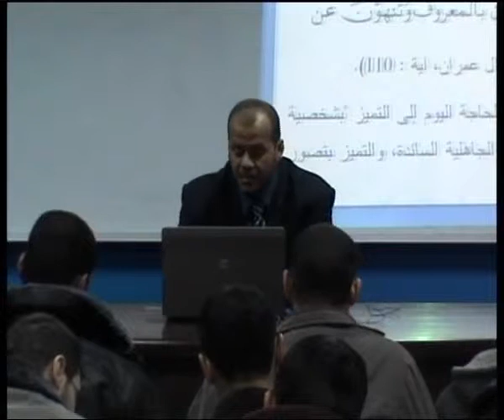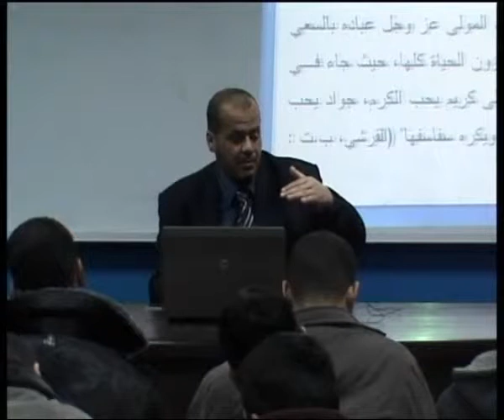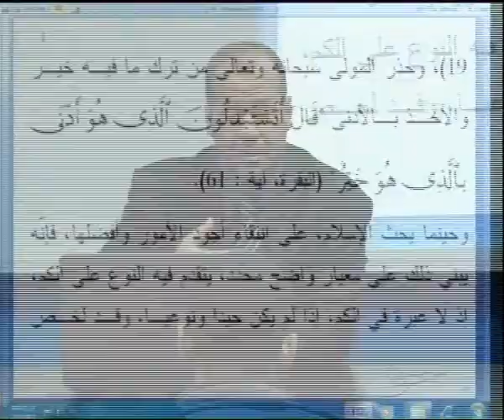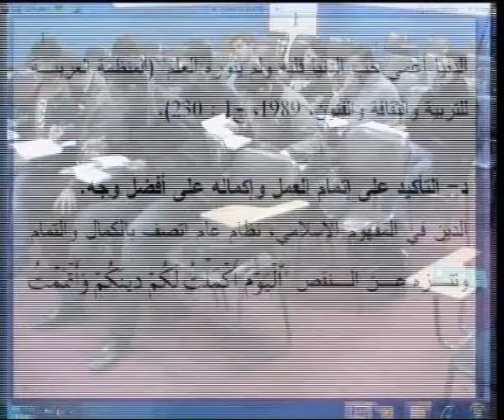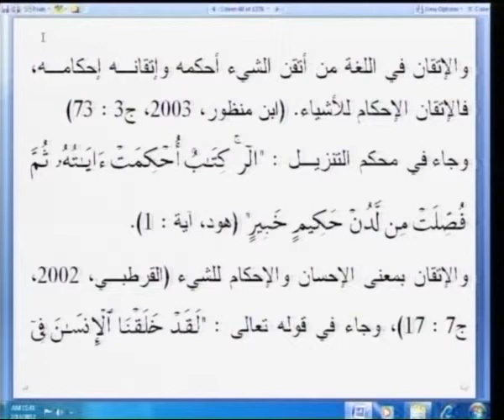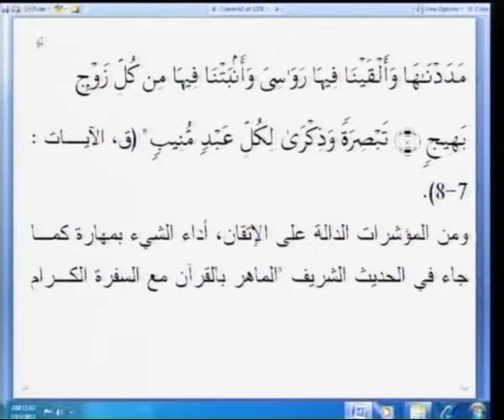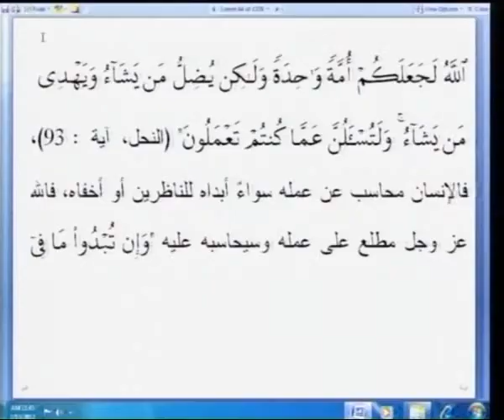منهج الإسلام في تحقيق التربية النوعية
اسم المساق: التربية النوعية
اسم المحاضر: أ.د. محمود خليل أبو دف
الكلية: التربية
القسم: تعليم المرحلة الأساسية
وصف المساق:
يدرس مفهوم التربية النوعية، دواعي الحاجة إليها، أهدافها ومنهج الإسلام في تحقيقها وآليات ضمانها، ويعرض لنماذج أصيلة من التربية النوعية.